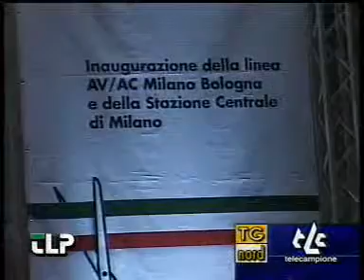Castelli TAV Milano Bologna